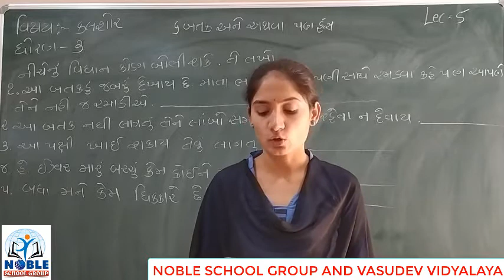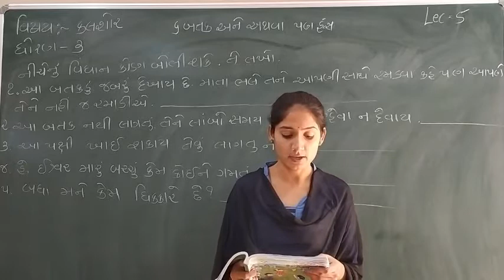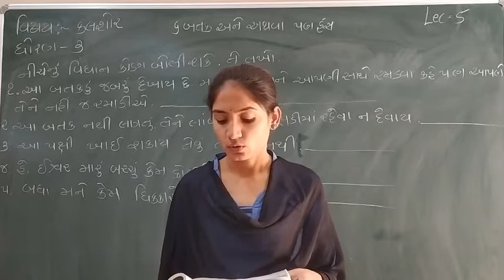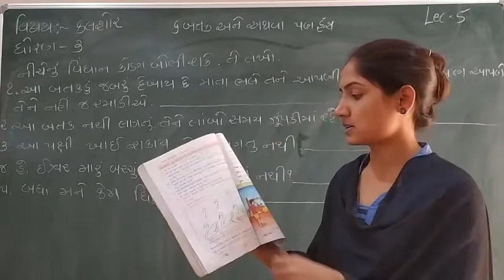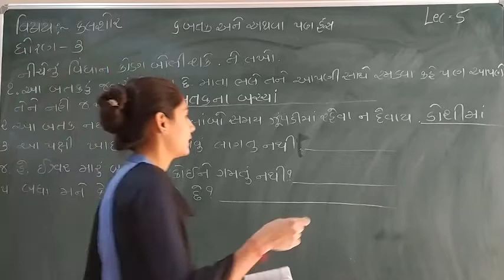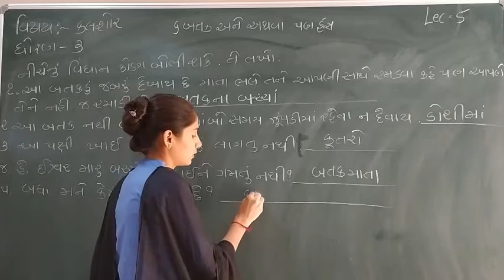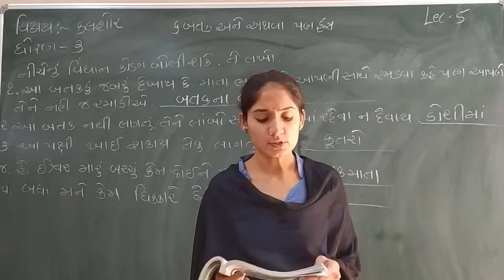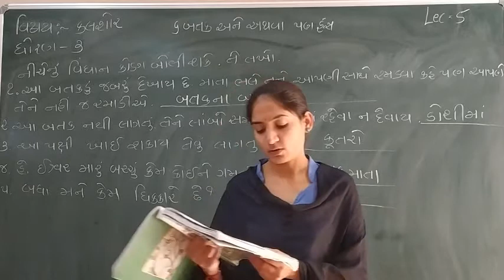Standard 3 Kalsor Semester 2 Lecture 5 By Sonalmadam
Standard   3 kalsor  Semester  2  Video  Lecture  in Gujarati For GSEB